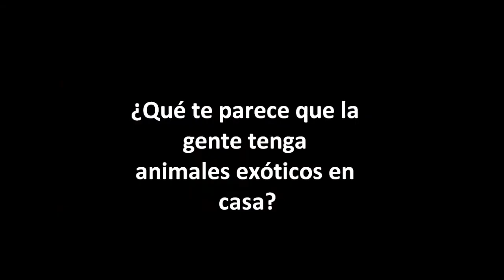Entrevistas a Diego Remírez y Oscar Fuerones sobre los animales exóticos